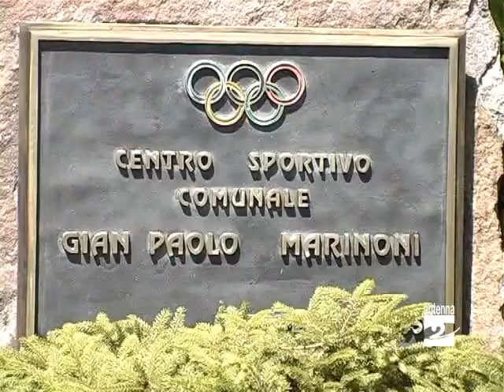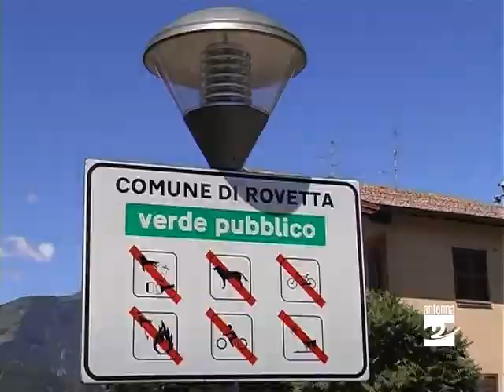Rovetta wi-fi gratuito in alcune zone Antenna 2 TV 100811.mpg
E andiamo a Rovetta dove si può navigare gratuitamente in internet. Vediamo.